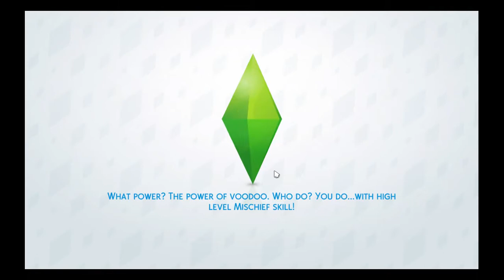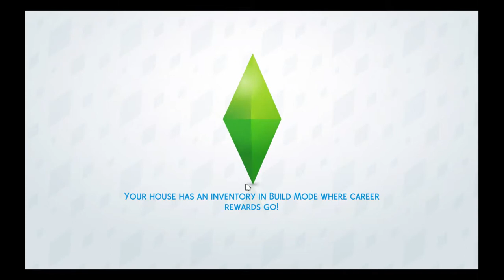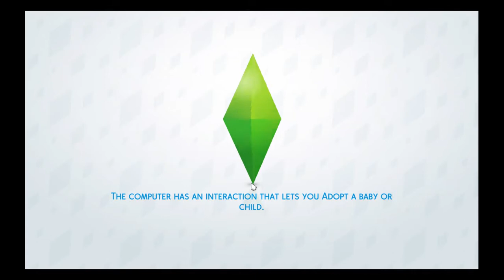Sims 4-New Drifter Challenge-House 005-Part 36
This Challenge was created by Vihisha Tak' nai and here are the links for the rules: